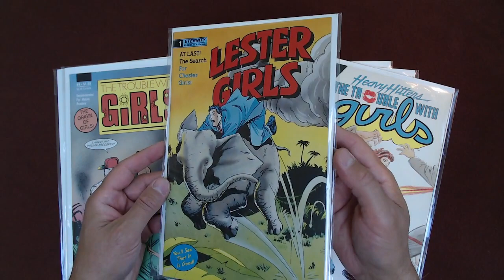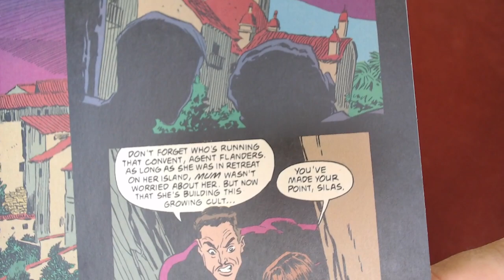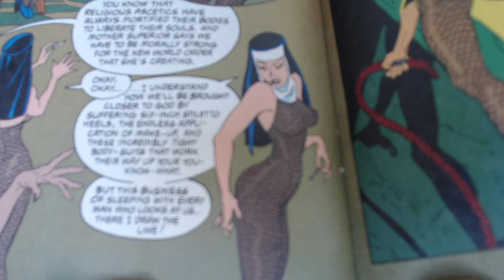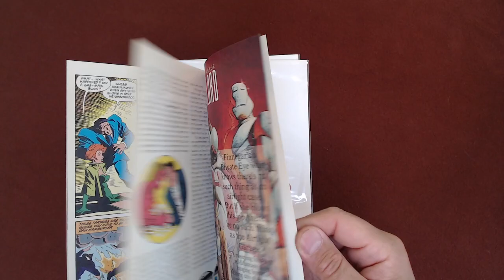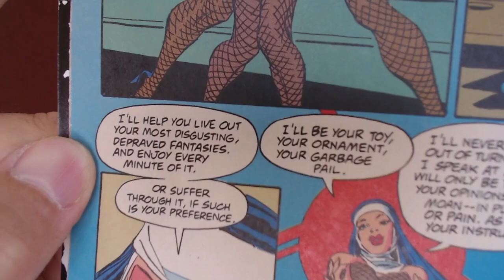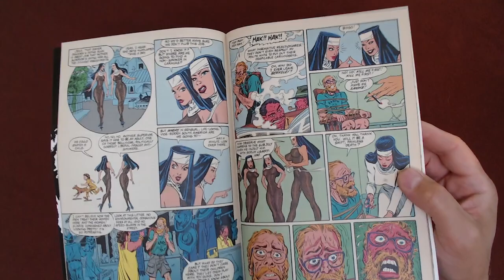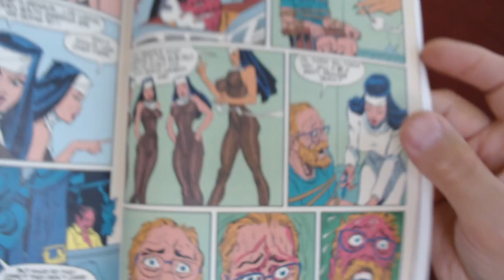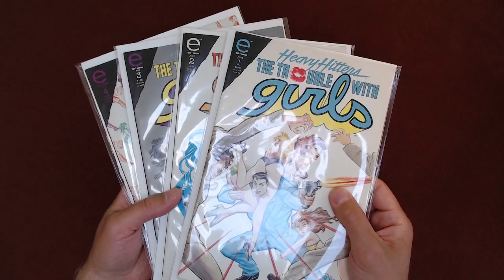Reading Comic Books: Trouble with Girls, Night of the Lizard: Jacobs, Jones, Marvel/Epic Comics ASMR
Full Live Stream: Reading Comic Books: Shade the Changing Man, Trouble with Girls, Boris Karloff, Marvel & DC Comics

***CRYPTO***
▶️ As well as Cryptocurrencies:
Bitcoin (BTC): 1Peam3sbV9EGAHr8mwUvrxrX8kToDz7eTE
Bitcoin Cash (BCH): 18KjJ4frBPkXcUrL2Fuesd7CFdvCY4q9wi
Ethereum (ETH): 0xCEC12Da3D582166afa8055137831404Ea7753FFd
Ethereum Classic (ETC): 0x348E8b9C0e7d71c32fB2a70DcABCB890b979441c
Litecoin (LTC): LLak2kfmtqoiQ5X4zhdFpwMvkDNPa4UhGA
Dash (DSH): XmHxibwbUW9MRu2b1oHSrL951yoMU6XPEN
ZCash (ZEC): t1S6G8gqmt6rWjh3XAyAkRLZSm9Fro93kAd
Doge (DOGE): D83vU3XP1SLogT5eC7tNNNVzw4fiRMFhog

Peace.

chycho

Peace,

chycho